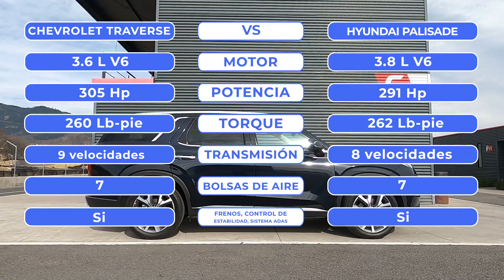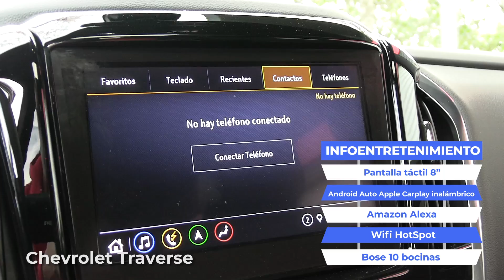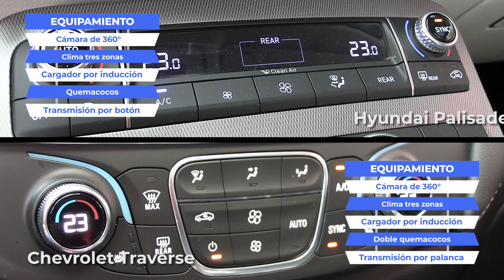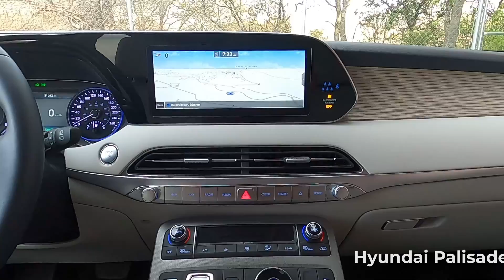Hyundai Palisade 2022 VS Chevrolet Traverse 2022 - ¿Cuál camioneta es la mejor compra?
Probamos la Hyundai Palisade VS Chevrolet Traverse, comparamos y analizamos cuál es la mejor, descúbrela en este video.

0:00 Introducción
1:00 Datos técnicos
2:22 Interior
5:15 Manejo de la Hyundai Palisade
8:54 Manejo de la Chevrolet Traverse
11:48 Cajuelas
12:16 Conclusión y despedida